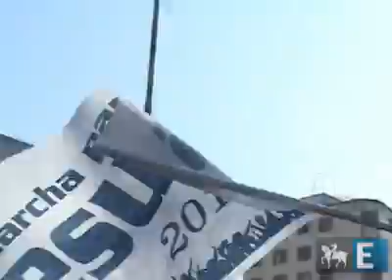Marcha para Jesus reúne 1 milhão em São Paulo Vídeos Tv Estadão